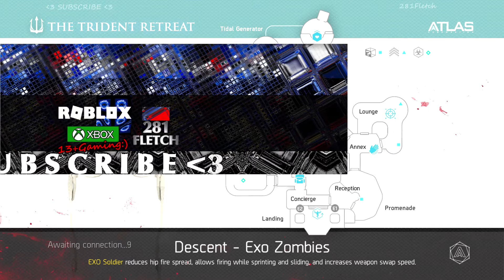[Descent] EXO ZOMBIES /3 - COD ADVANCED WARFARE ~ XBOX ONE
Hello everyone :)
Descent Map in Advanced Warfare/Exo Zombies

Peace
  281:)
How to find me on Xbox: Search for 281Fletch or Fletch281